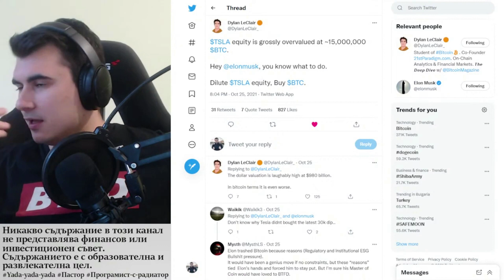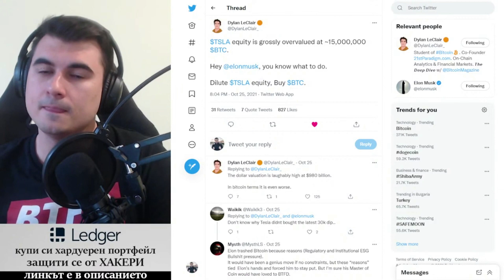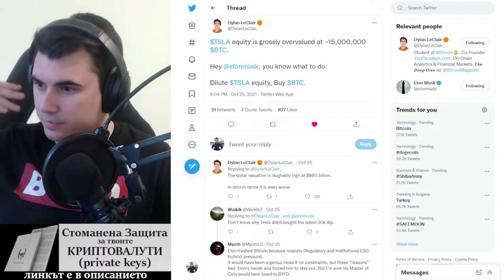Ами ако грешим? Ами ако няма инфлация?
-- Присъедини се! ===--

10% лихва в долари, 10-20% лихва в криптовалути - как да станете "Liquidity Provider" в Децентрализираната борса Uniswap